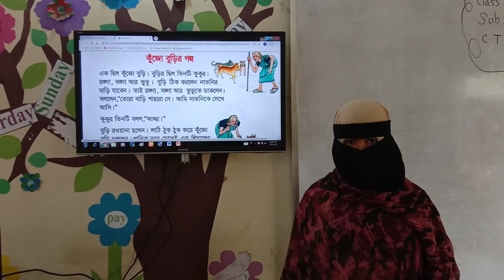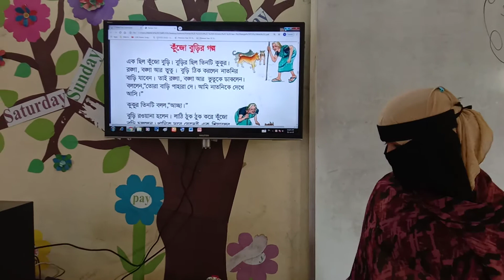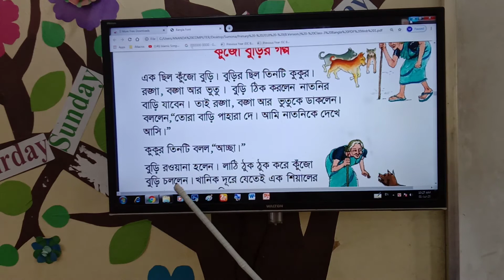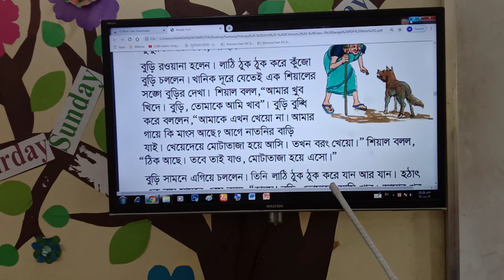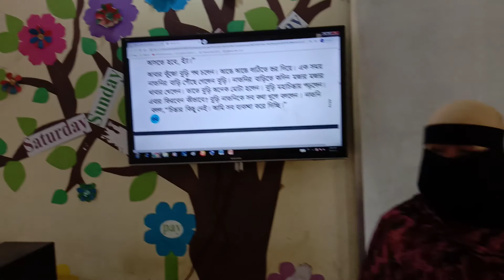Class Three. Bangla.উচু‌টিয়া হা‌ফি‌জিয়া ও আ‌লিম মাদ্রাসা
Sumona miss
উচু‌টিয়া হা‌ফি‌জিয়া ও আ‌লিম মাদ্রাসা